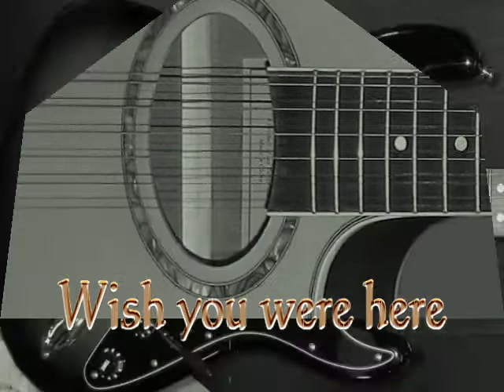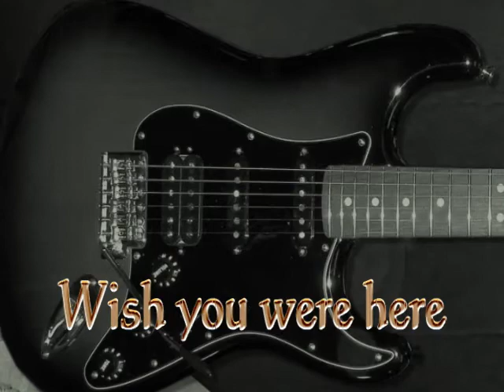Wish you were here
A Pink Floyd Interpretation I did back in 2005. Played all instruments except for Midi Drums. Sorry no vocals. This is posted for future collaborations on new compositions.